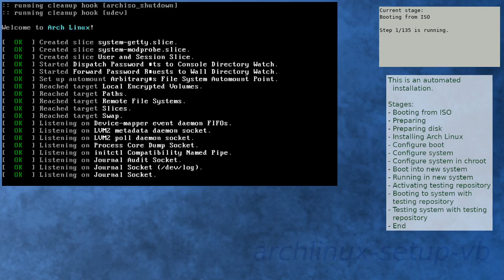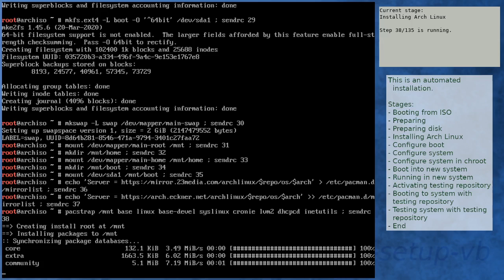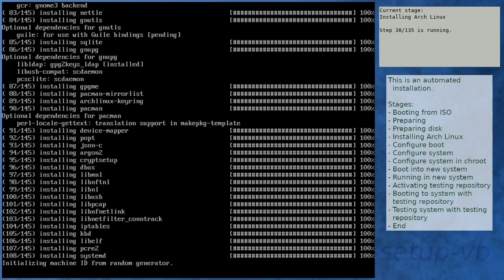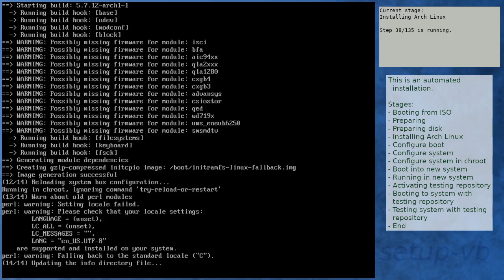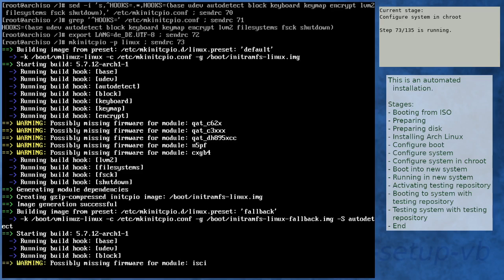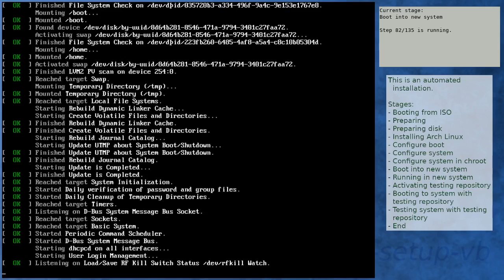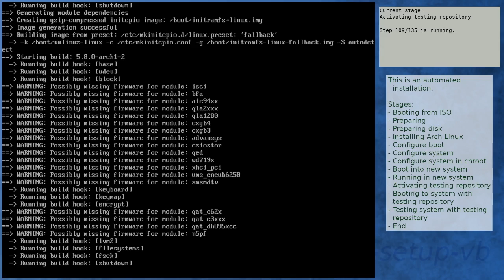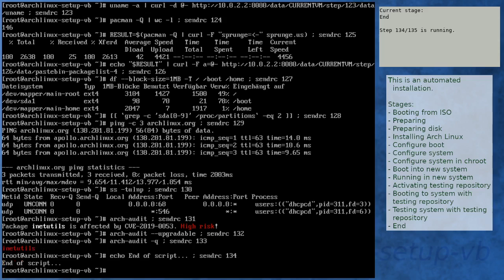Arch Linux installation recording to kernel 5.8.0-arch1-2 (testing)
Summary:
[00:00] Booting from ISO
[01:08] Preparing
[02:05] Preparing disk
[03:51] Installing Arch Linux
[10:21] Configure boot
[10:41] Configure system
[11:44] Configure system in chroot
[15:31] Boot into new system
[16:49] Running in new system
[18:13] Activating testing repository
[21:46] Booting to system with testing repository
[22:59] Testing system with testing repository
[24:14] End

Kernel details:
5.7.11-arch1-1 (ISO)
5.7.12-arch1-1 (after installation)
5.8.0-arch1-2 (after enabling [testing])